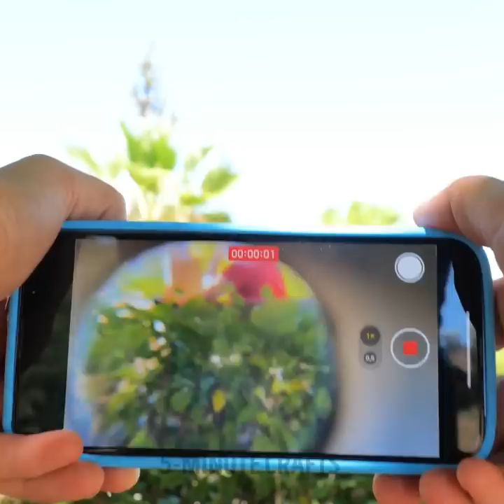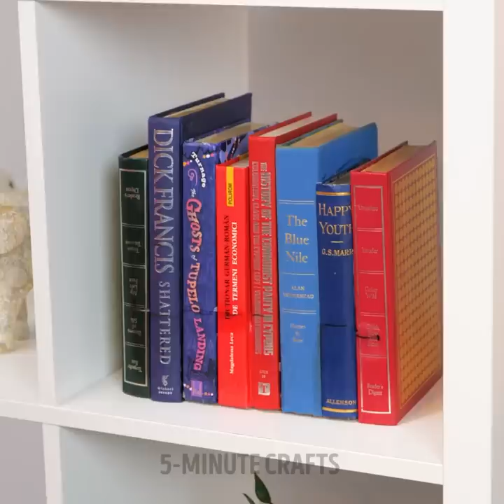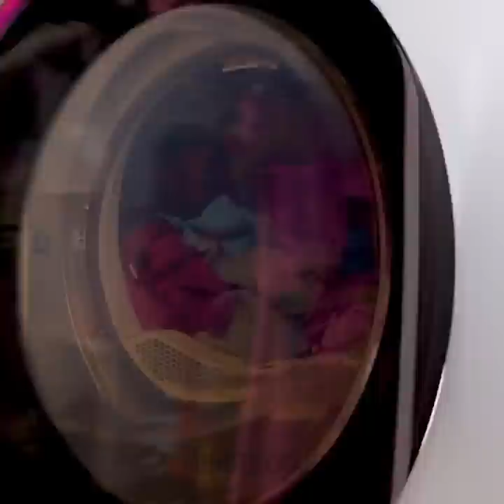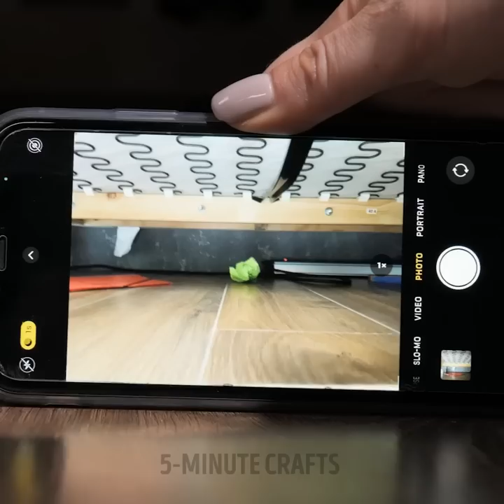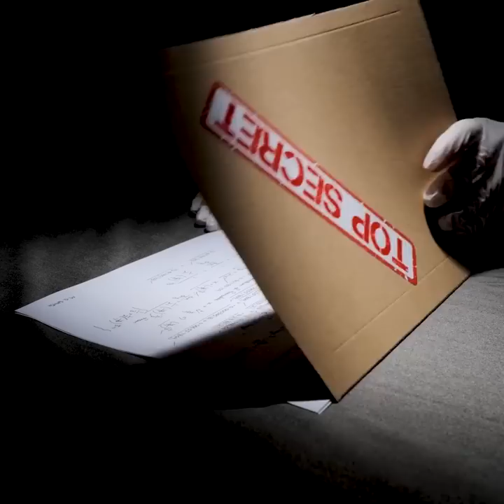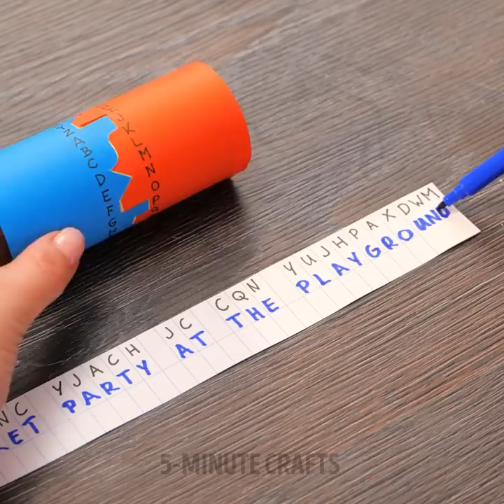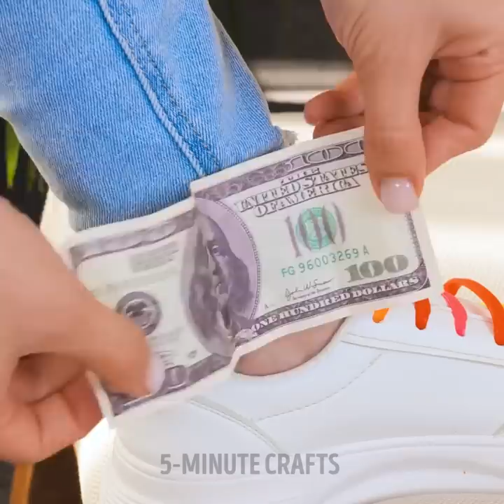35 Clever Hiding Places No One Will Guess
TIMESTAMPS:
00:30 Where to hide your jewelry
01:50 Duplicate key
03:35 How to hide your treasures in food
05:36  Unusual hiding places
07:21 Detective hacks
11:28 Gift box